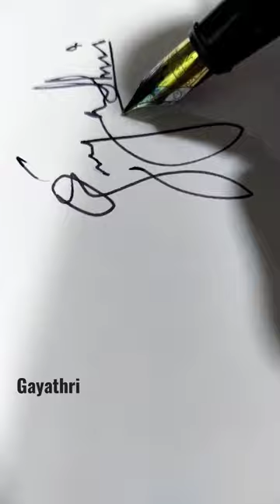Gayathri name signature ideas